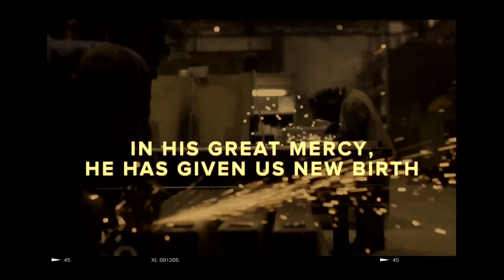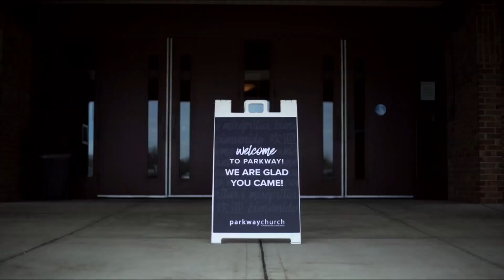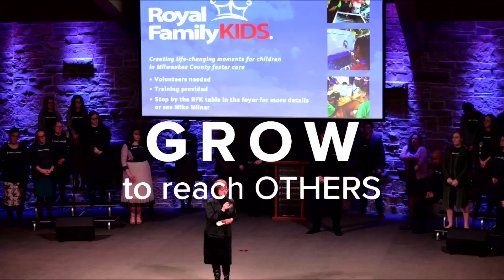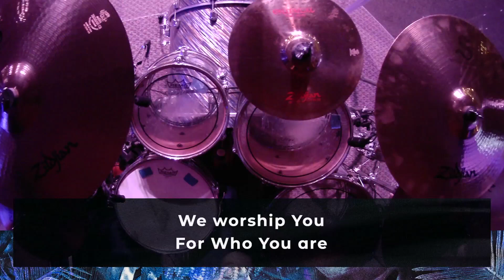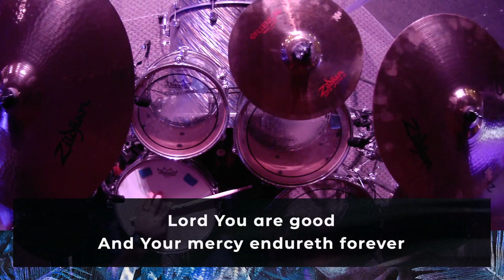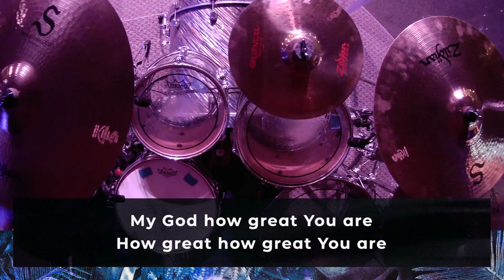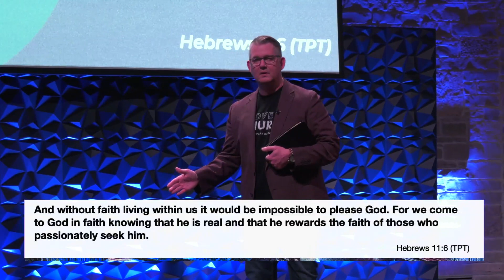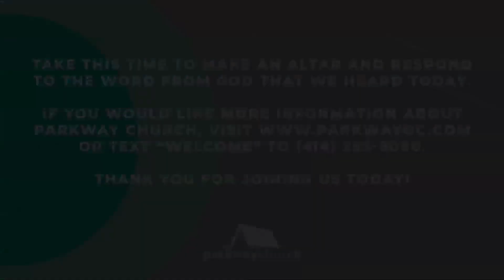"Ritual or Real, A Pattern of Intimacy" Pastor Timothy Peters 01-31-21 AM Service